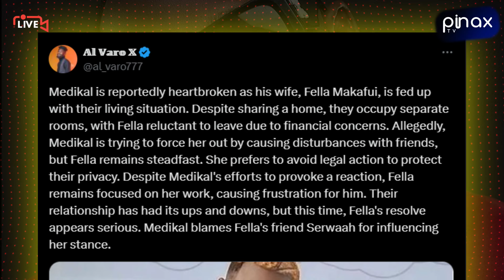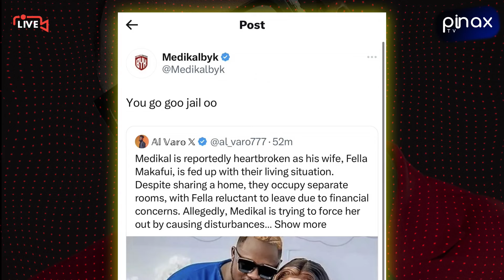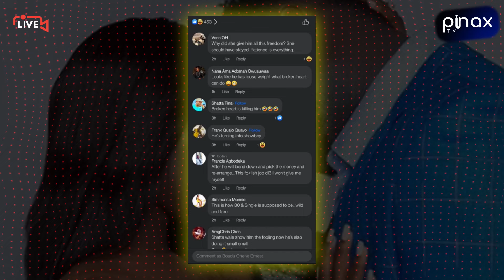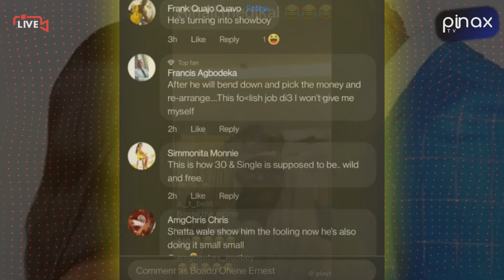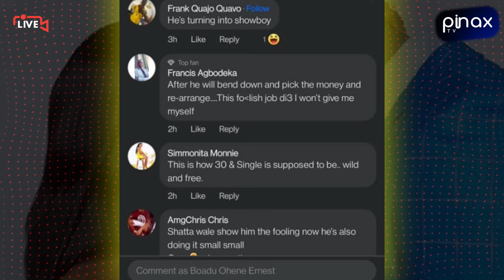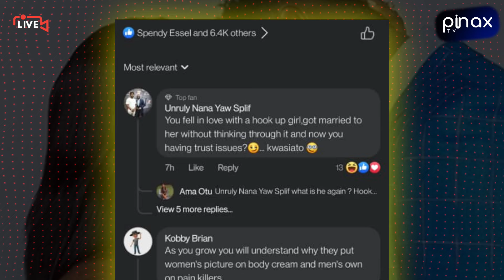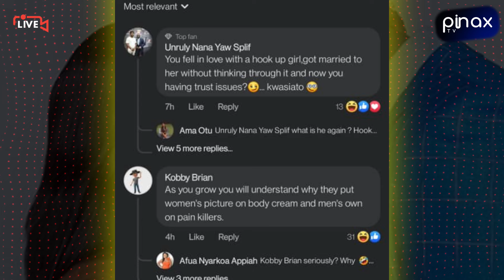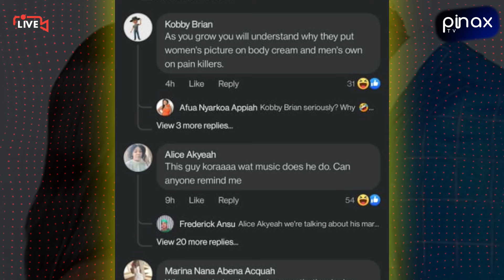Sad.. Medikal Cried "Blames Serwaa LeakTape for Fella Marriage C0llapse..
Sad.. Medikal Cried in Tears "Blames Serwaa for Fella Marriage C0llapse..